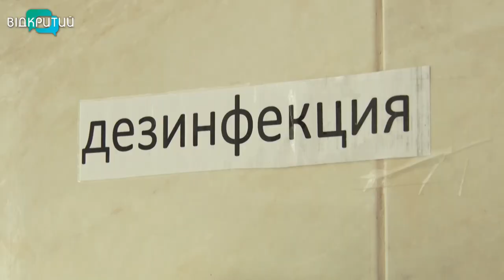Муніципальний табір “Діти Дніпра” готується до літнього сезону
Вже цього тижня стартує реєстрація до муніципального табору  «Діти Дніпра». Перша зміна розпочнеться 31 травня і триватиме шість днів. Торік через карантинні обмеження табір не працював. Нині ж реєстрація проходитиме онлайн, а відпочинок організують відповідно карантинних вимог.